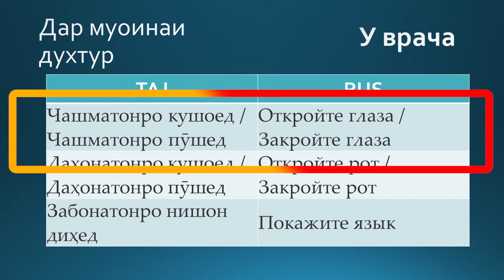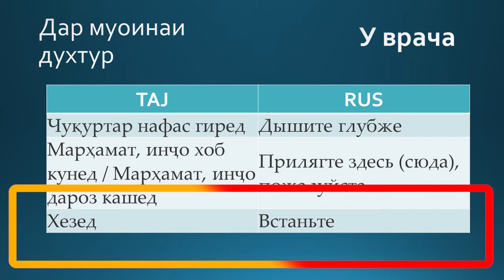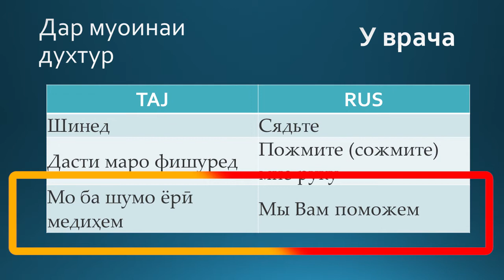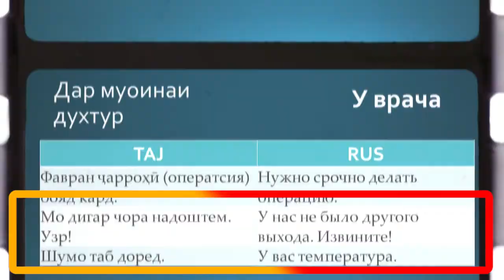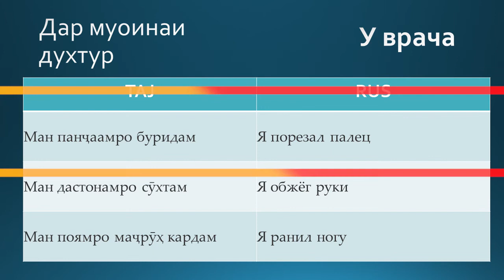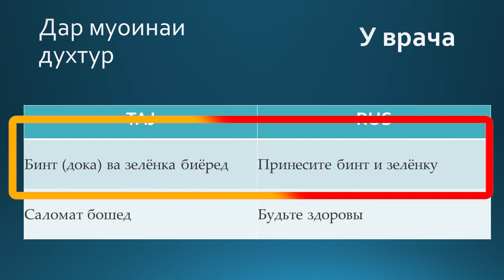Забони руси - Дар беморхона, духтурхона - У врача. Русский Таджикский разговорник.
Салом дустон. Баъзан мешавад ба назди духтур бо ягон муроҷиате меравем ё худ ба хона даъват мекунем. Агар ба шумо зарур шавад, ки бо духтури рус муошират кунед, пас намоиши мо ба дастгирии шумо.